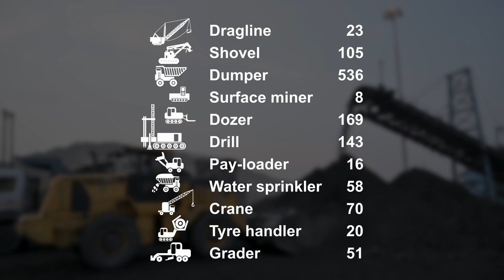Mega Machines in NCL - एनसीएल में भारी मशीनें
More than 1200 Heavy Earth Moving Machinery (HEMMs) equipped with the latest technology, works round the clock in highly mechanized Opencast mines of NCL for the energy aspiration of the nation.